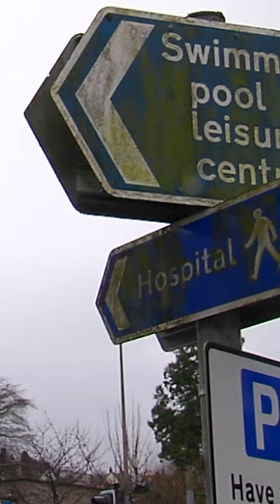'Everyone is distraught': Locals dismayed over delay to new £160m hospital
Plans to pause work on a new £160m hospital in Lochaber have been described as “catastrophic” by locals who have been calling for an upgrade for more than two decades.

The Belford Hospital in Fort William was due to be replaced in 2028 due to increased pressure on its A&E department.

However, the Scottish Government has made a U-turn on the decision, advising health boards across the country to pause new capital projects.

They have blamed it on a 10% cut in real terms funding from the UK Government, which also affects an upgrade at Caithness General Hospital in Wick.

For locals in Fort William, a replacement Belford Hospital has been more than 20 years in the waiting.